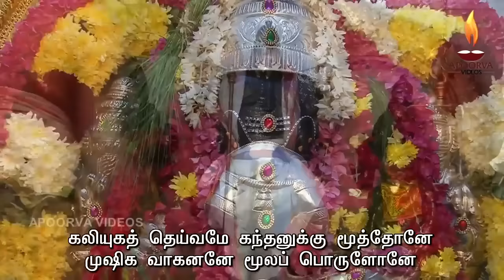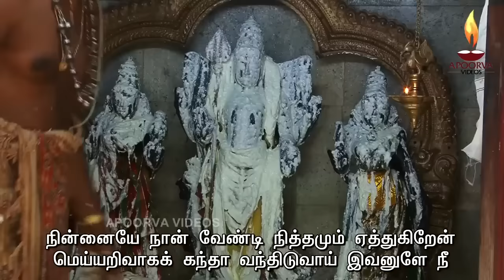தீபத்திருநாளில் கேளுங்கள் எதிர்மறை எண்ணம், பெருந்தொற்று பயம் விலக்கும் கந்த குரு கவசம் | Kandha Guru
அபூர்வா வீடியோஸ்  பக்தியுடன் வழங்கும் ஸ்ரீமத் சத்குரு சாந்தானந்த சுவாமிகள் அருளிய கந்த குரு கவசம்

Skanda Guru Kavacham Tamil Traditional Devotional Song on Lord Murugan  by Mylai Sisters. Music by Veeramani Kannan and lyrics by Sri Santhanatha Swamigal and Produced by Apoorva Videos. Produced & Licensed by : Apoorva Audios